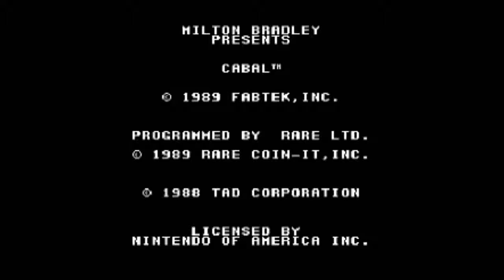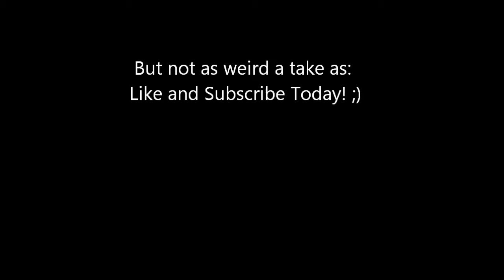Cabal (Every NES Game)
I mean, it's a different type of game at least. AT LEAST IT'S NOT FUCKING BASEBALL AGAIN.